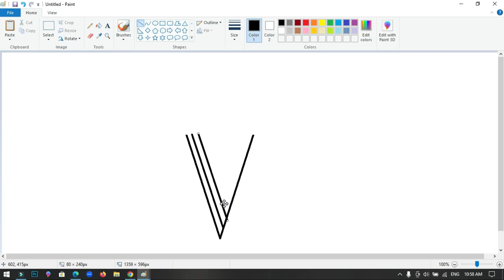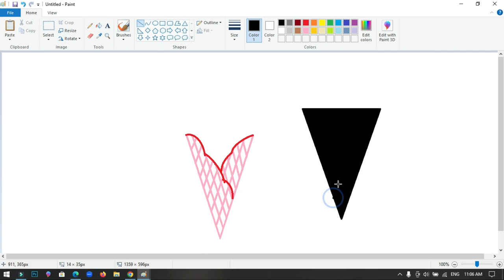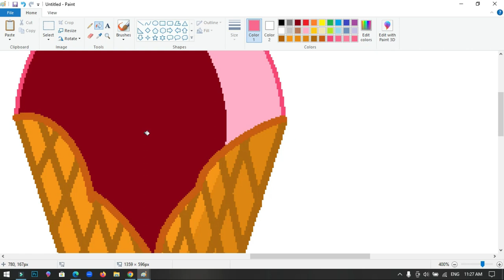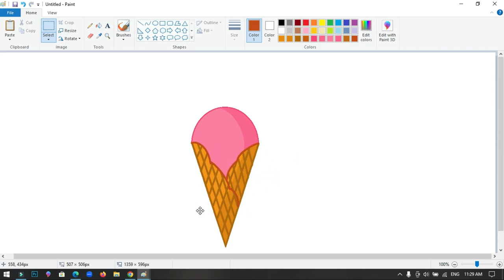How to draw a Con Ice Cream using MS Paint | How to draw on your computer